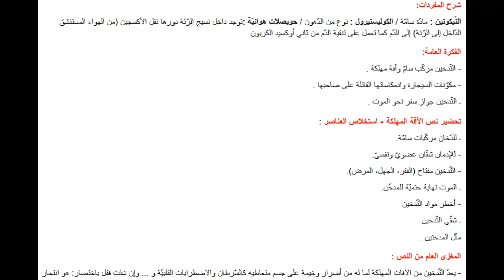تحضير نص الآفة المهلكة في اللغة العربية للسنة الثالثة متوسط الجيل الثاني